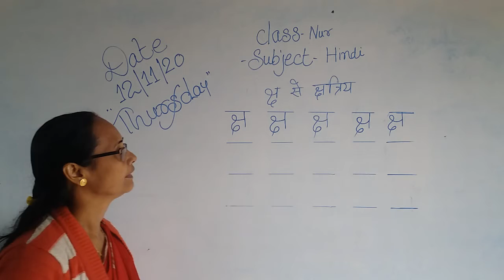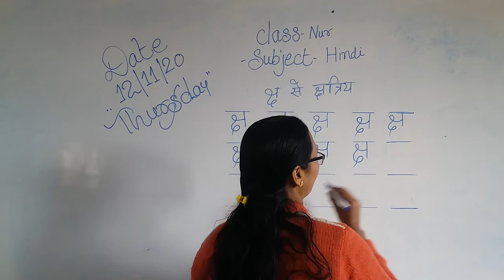Nursery Hindi 12/11/2020